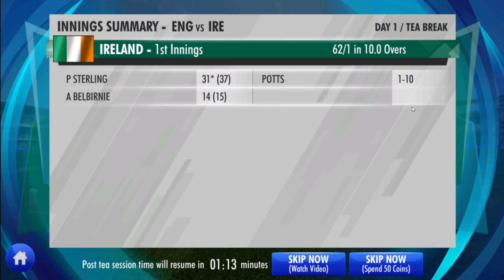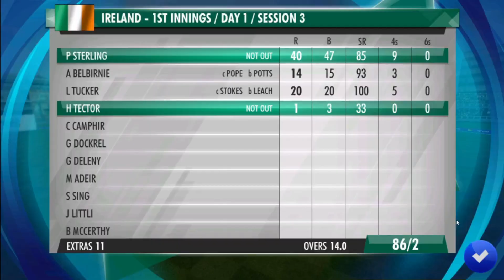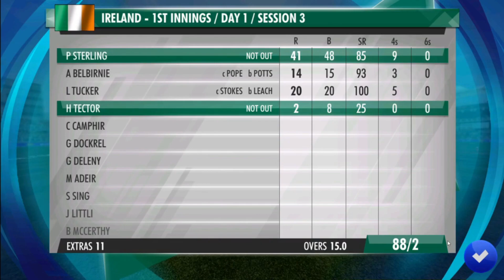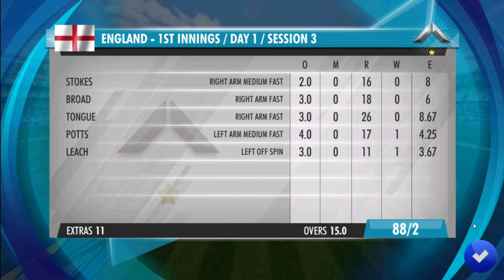ENGLAND VS IRELAND | ONLY TEST | DAY 1 | WORLD CRICKET CHAMPIONSHIP 3 | TECHRIANTS LITE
BY TECHRIANTS LITE